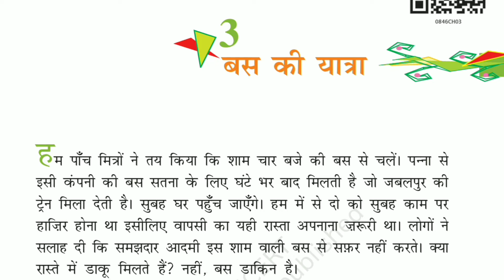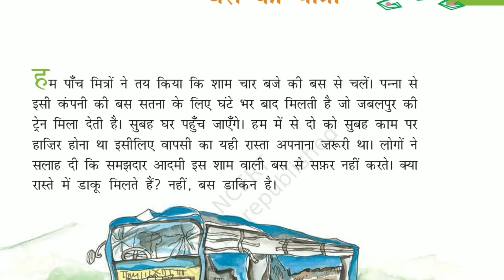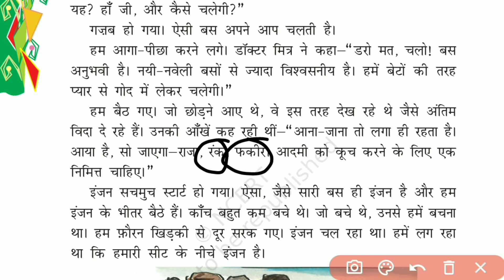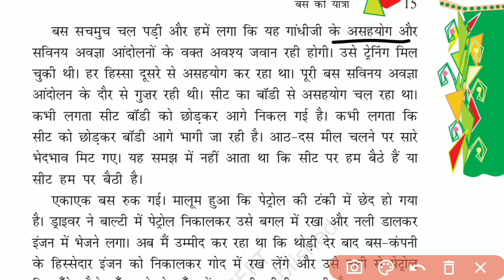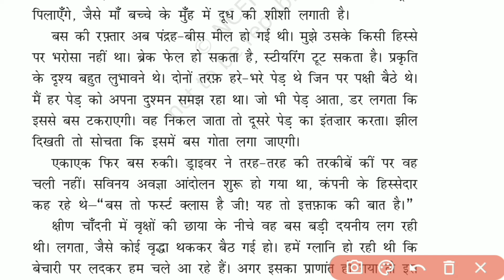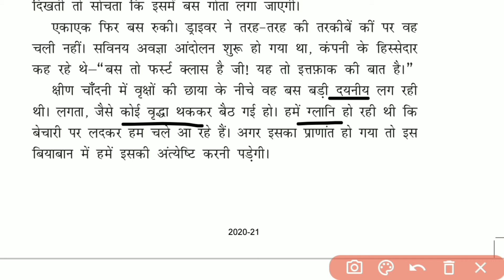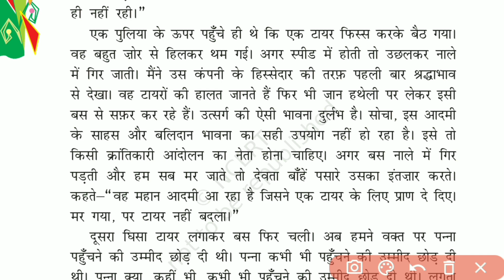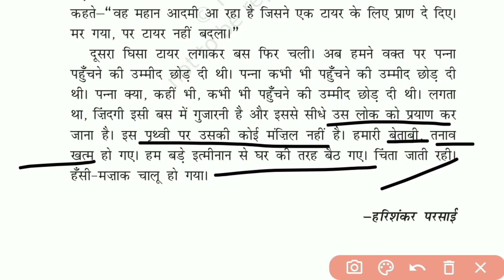Bus ki yatra ( बस की यात्रा ) Hindi class 8 explanation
Hello students
in this video i explained the chapter in a funny way with a lesson for all of you.